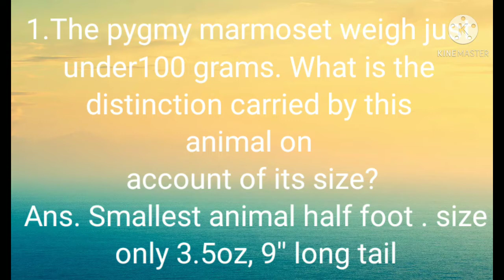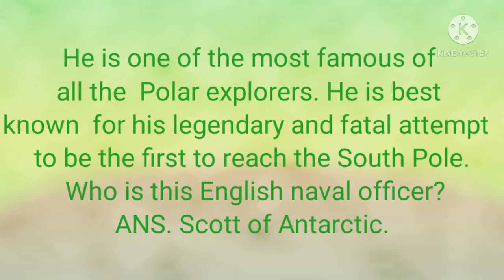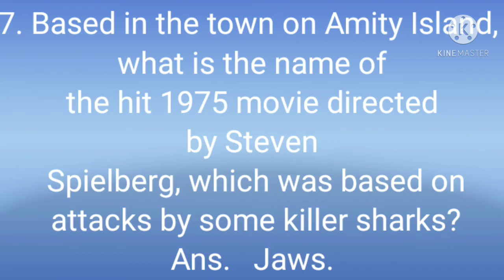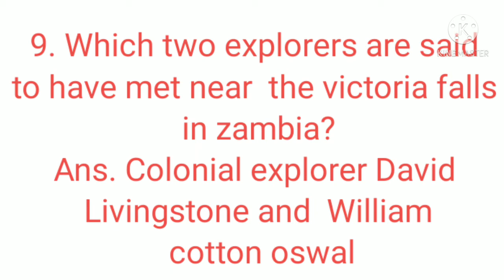Nature quize G . k . and Kaun Banega carodpati ,mpsc upsc.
G.k.